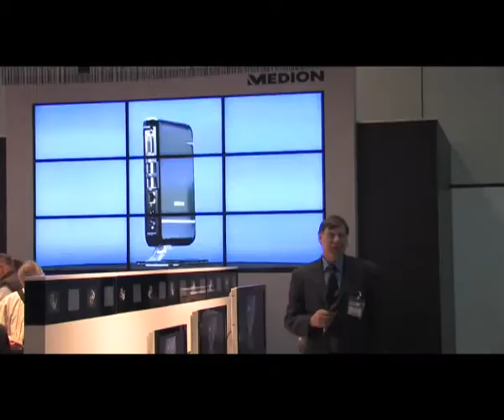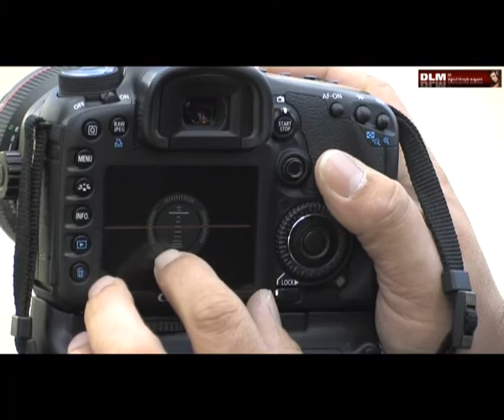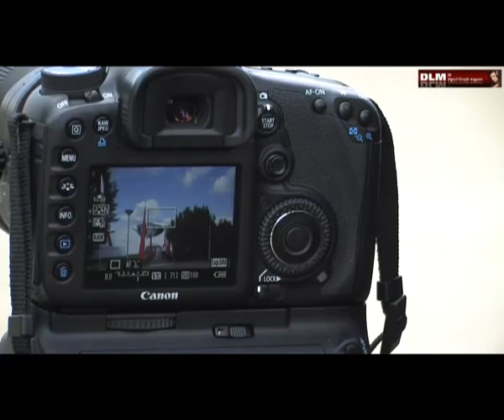IFA 2009 Highlights (17/20): Canon EOS 7D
DLM Chefredakteur Frank Siepmann im Gespräch mit Profi Fotograf Ralf Bauer über eine kompromislose Kamera die für Model- , Sport- und Architekturfotografie gleichermaßen geeignet ist, über eine 3D Wasserwaage und extreme Auslösegeschwindigkeit